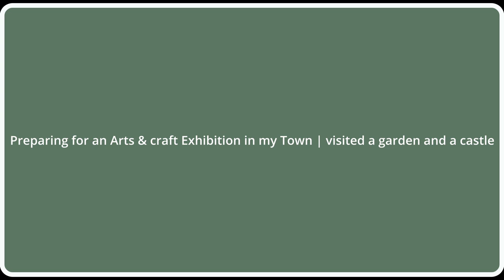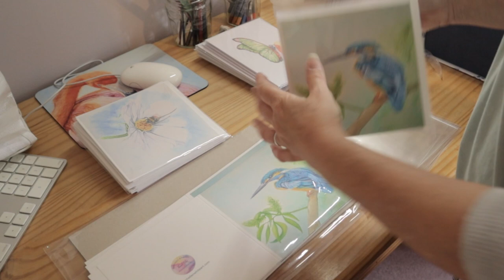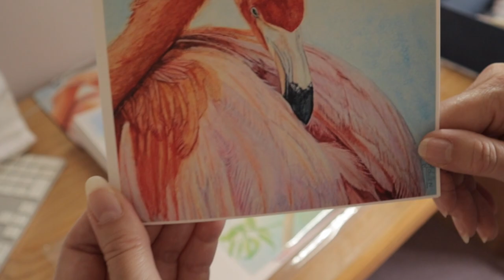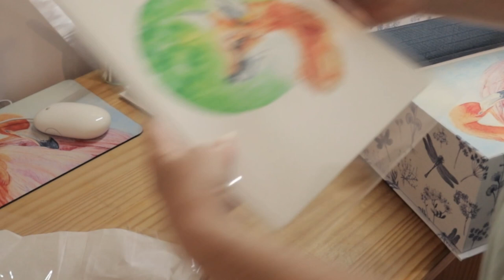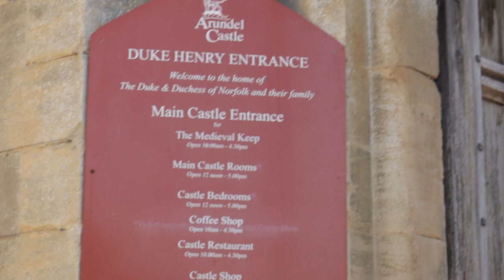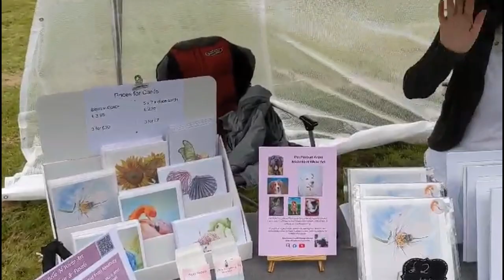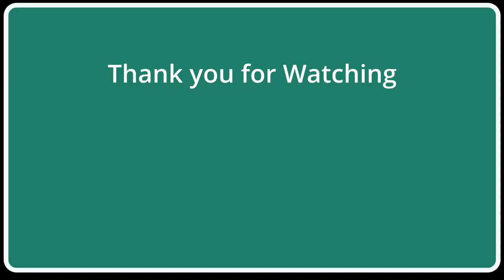Arts and Craft Exhibition | Vlog 1| Gardens and Castle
This video is my 1st Vlog, it contains clips of a month's preparation for an Arts and Craft Exhibition, having some time away visiting gardens and a castle, also a small clip of my set up table for the big day on the arts and craft event in my town. I hope you enjoy this video! Thank you.

Music free from Ben sounds